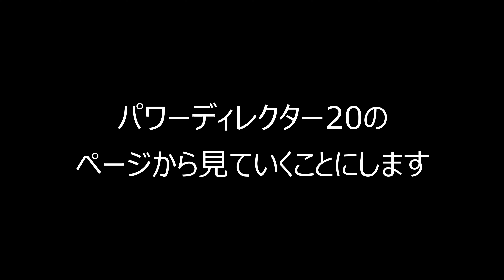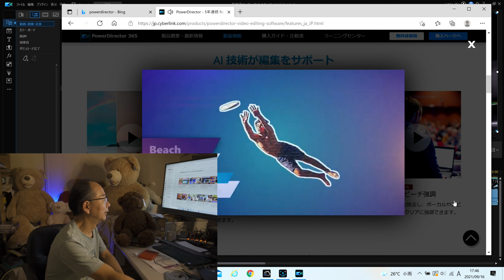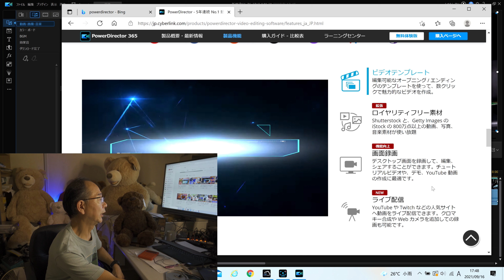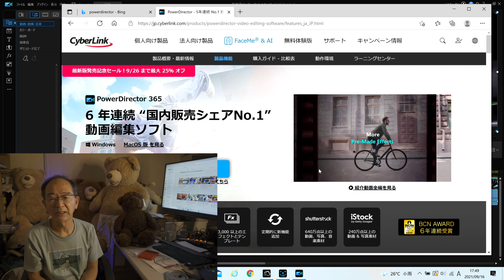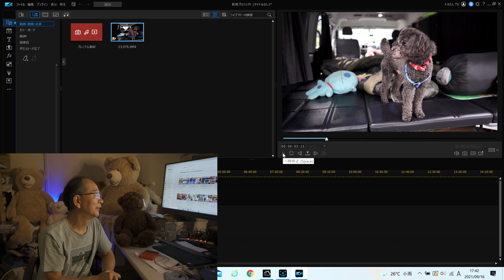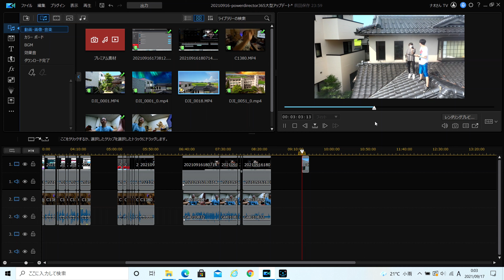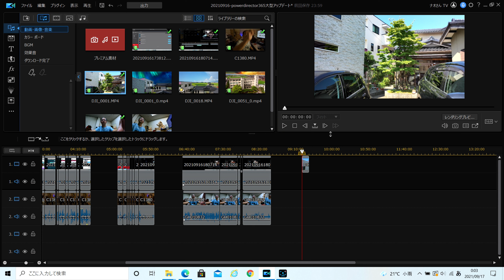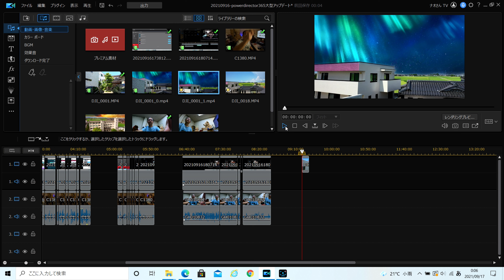本日発売！powerdirector20 超絶進化 「空の置き換え」「境界線3つ入るタイトルデザイン」powerdirector365は大型アップデートされました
本日発売されたpowerdirector20の超絶進化した機能についてレビューします。
ぺーカーページを見ながら新機能を確認後、
実際に「空の置き換え」「タイトルデザイン」をやってみます。

内容
・オープニング(空の置き換え)　0:00
・挨拶　0:13
・メーカーページで新機能確認　0:38
・大学３５年生さん紹介　4:01
・CyberLink Application Managerでアップデート　4:35
・PowerDirector20を起動　4:49
・テルちゃん映像　5:05
・新機能1-タイトルに境界線3つ入る　5:22
・新機能2-空の置き換え　6:53
・まとめ　9:25
・最後にもう一度(桐崎さん)　9:40

・powerdirector20のパッケージ版の発売はアマゾンではまだのようです

使用カメラ
・DJI Mavic 2 Pro
・DJI AIR 2Sコンボキット

使用電源
・ポータブル電源 EFDELTA